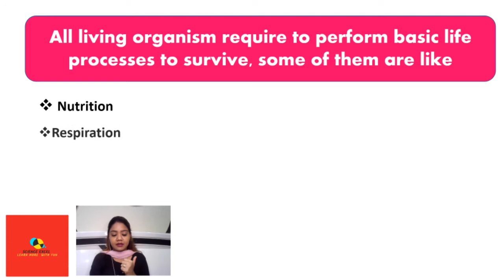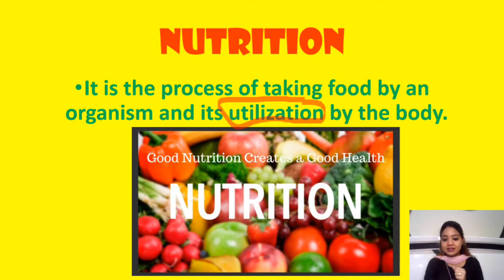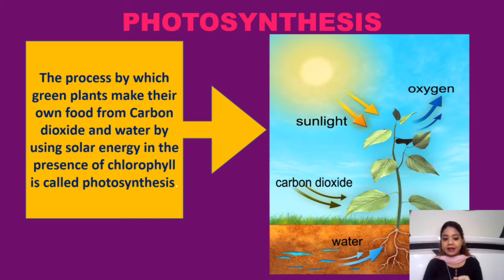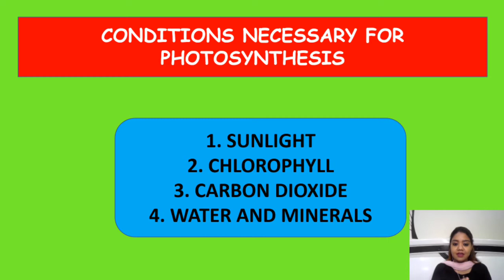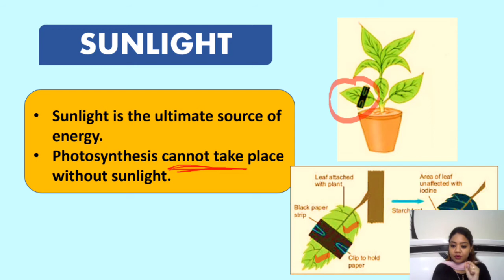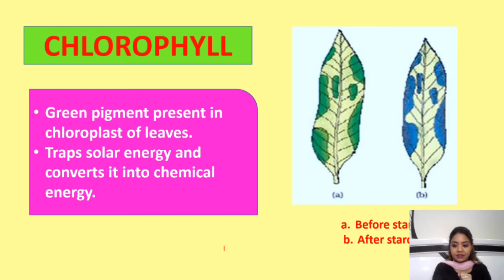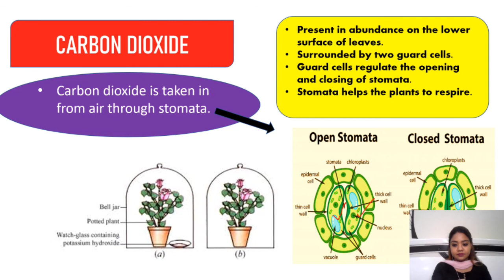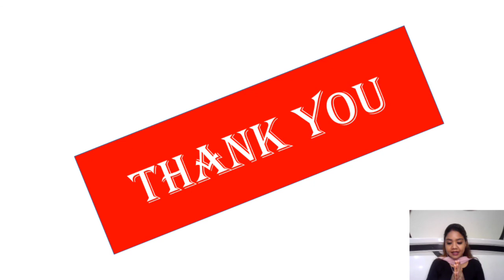NUTRITION IN PLANTS || CLASS 7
This video covers all topics of the chapter, explained in a very simple and easy way for better understanding of the students.